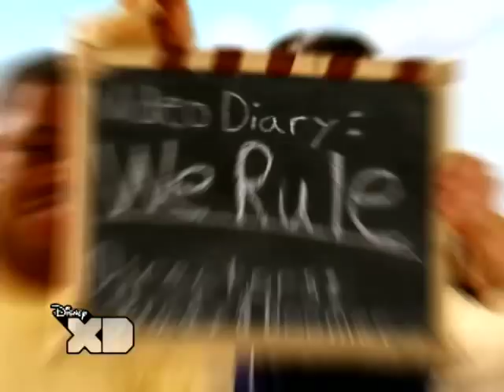Pair of Kings - We Rule - Video Blog - Disney XD Official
Pair of Kings starring Mitchel Musso and Doc Shaw premieres Wednesday, September 22 at 8/7c on Disney XD!
Want more video online? For FULL LENGTH EPISODES of Disney XD shows and more Pair of Kings videos